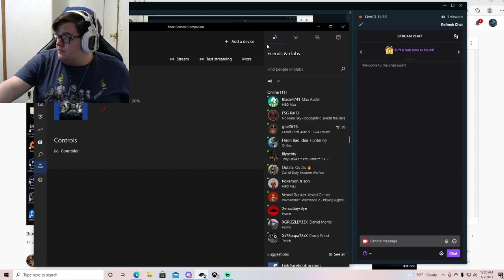Gears 4 No Tomorrow part 1